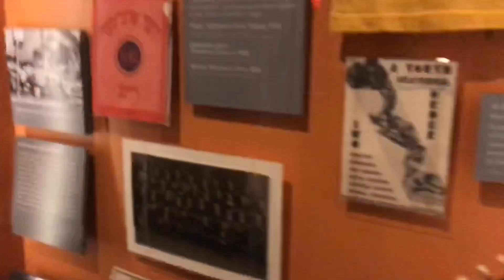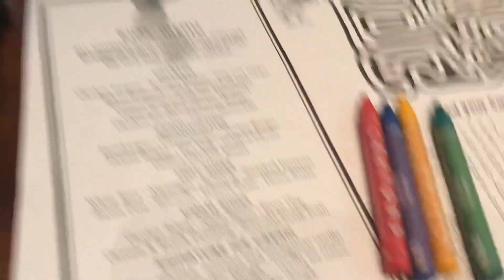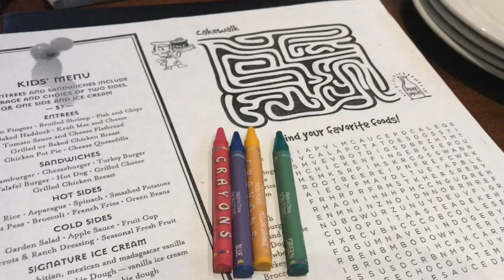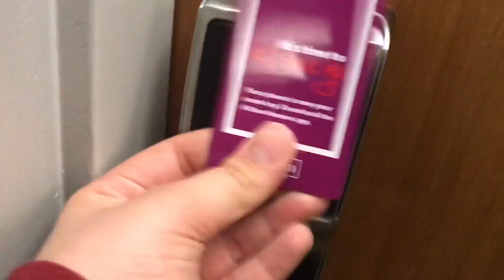Philadelphia Vlog #2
It’s day two and I did a lot of things I just couldn’t film a lot so I showed as much as I can. SUBSRIBE AND LIKE!